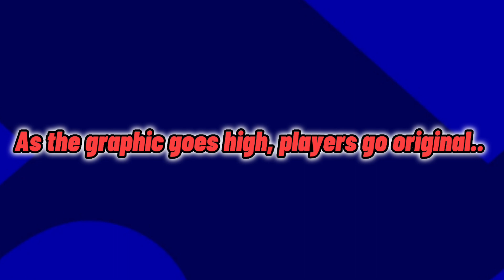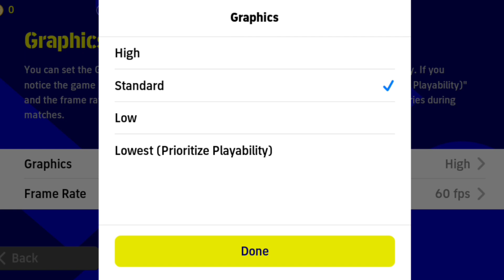Why Messi is change in efootball 2023? Efootball secret settings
play settings setup efootball.